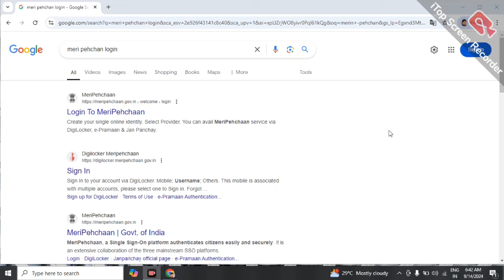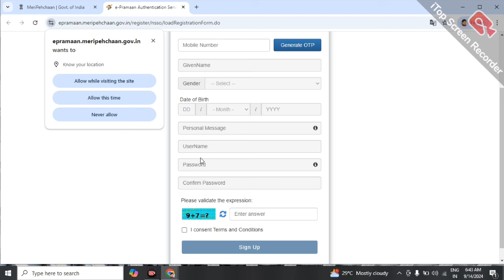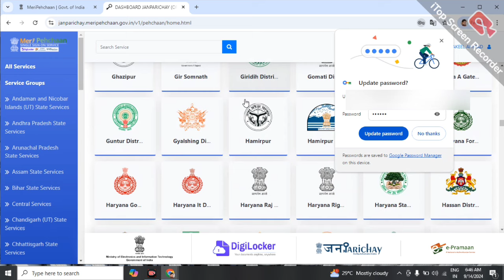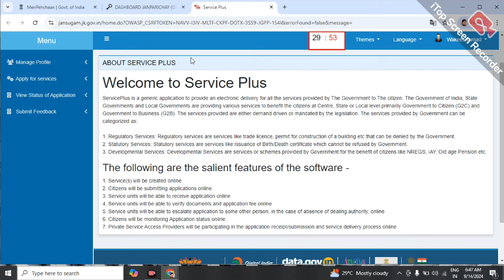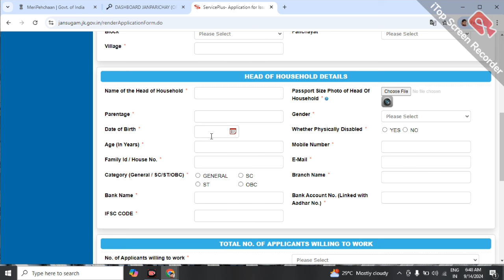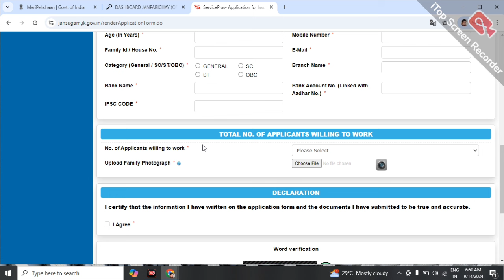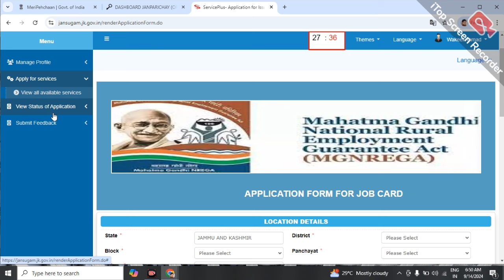MJC Card Apply Online | हर महीने 9120रु अमीर गरीब सभी को | mnrega job card apply online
owner.